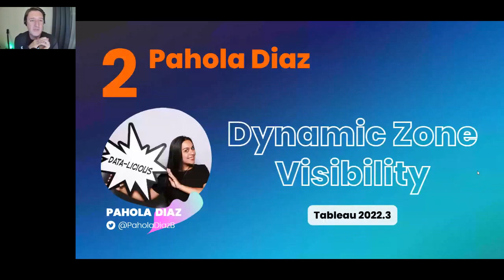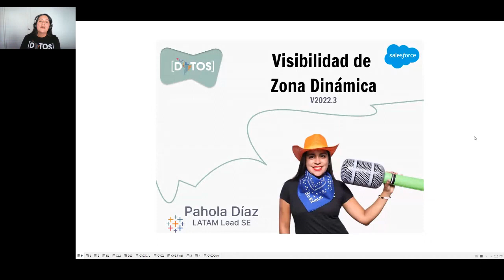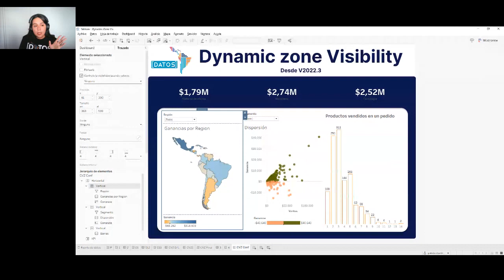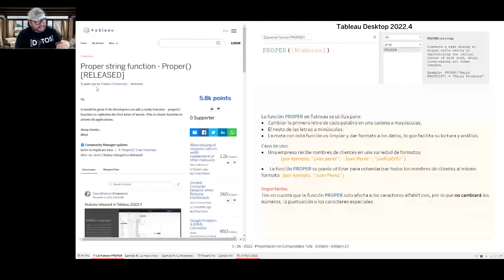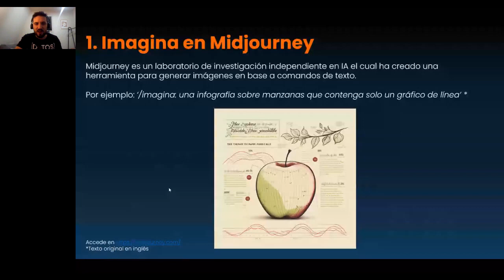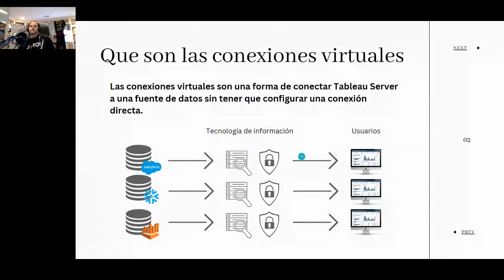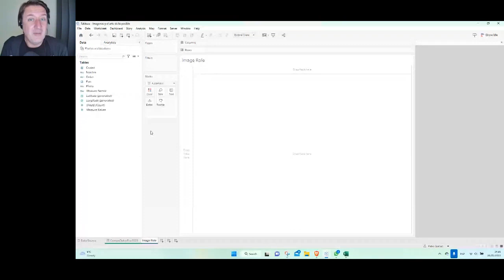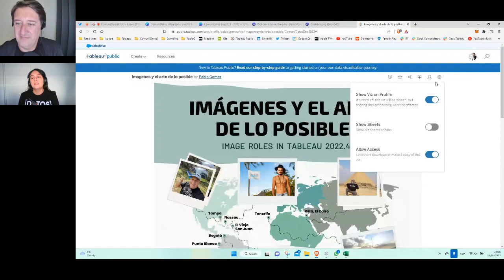ComuniDatos Latino/a/x Tableau User Group - 26 de Enero 2023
Agenda:

La presentación muy especial de Pedro Arellano, SVP & GM de Tableau

I. ¡Bienvenidos al primer ComuniDatos de 2023! - Pablo Gomez [@Data.Monster]
II. Dynamic Zone Visibility (2022.3) - Pahola Diaz
III. Intersect Spatial Function (2022.4) - Cristian Saavedra
IV. Proper() Function (2022.4) - Yamil Medina
V. Como crear un dashboard asistido por AI - Diego Parker
VI. Beneficios de las Conexiones Virtuales - Ruy Aguilar
VII. Imágenes, el arte de lo posible (2022.4) - Pablo Gomez
VIII. Palabras Finales y Networking